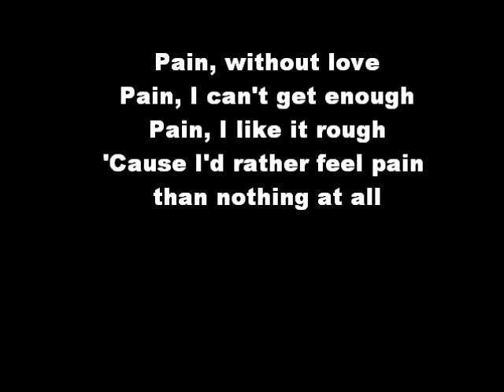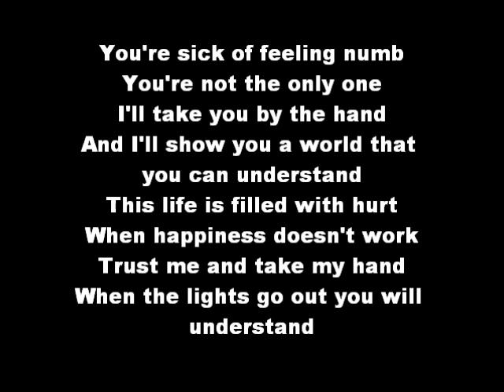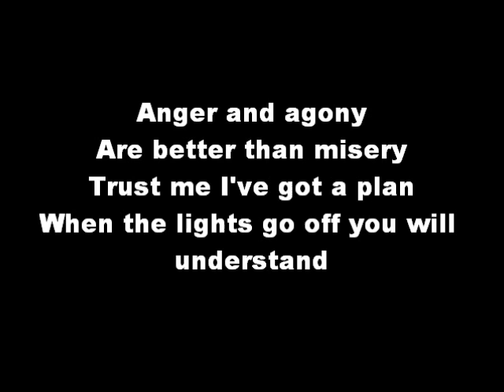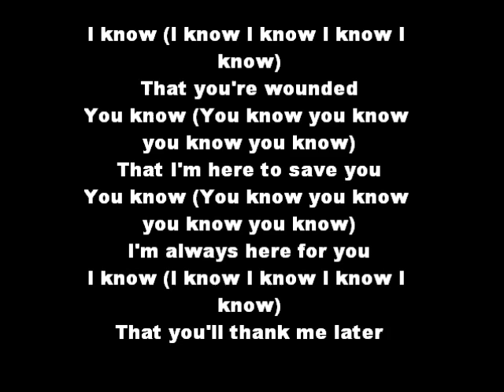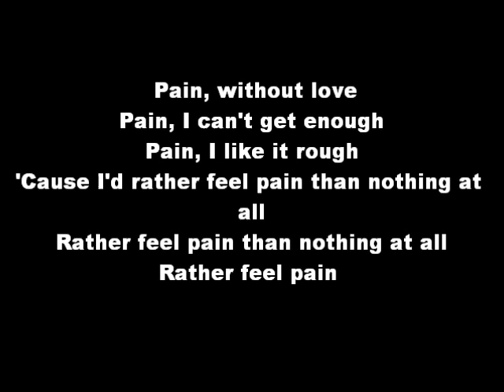Three Days Grace - Pain Lyrics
I don't own the lyrics or the music.. Enjoyy.(: